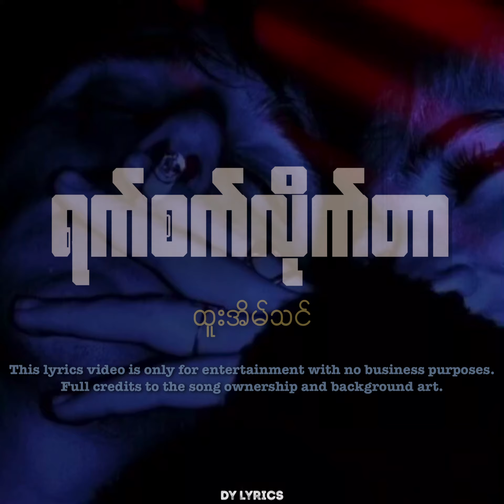ထူးအိမ်သင် Htoo Eain Thin | ရက်စက်လိုက်တာ Yat Sat Lite Tar ( Lyrics )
I dont have any intention to ruin the artist's rights for song ownership by copying, reposting to get money or beneficial purposes.